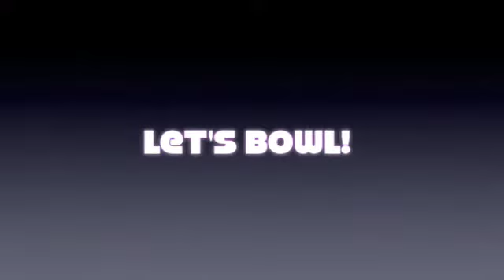Lake Tahoe - January 2010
tahoebowl